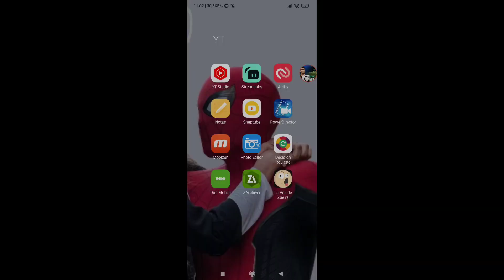JÓVENES PROMESAS PARA SOCCER MANAGER 2022 #2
Miembros del canal:
Xelo soccer manager31
Alan
Rodri
Roberto Pérez
Miguelaso87